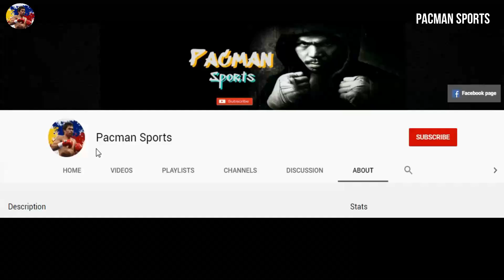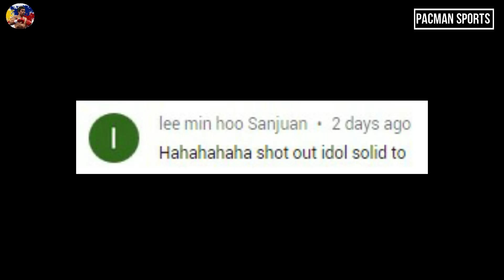Pinagmamalaking panalo ni Floyd Mayweather kay Ricky Hatton, panis sa 1 punch KO ni Manny Pacquiao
Manny Pacquiao, Floyd Mayweather vs Ricky Hatton
Who did it better part 2?